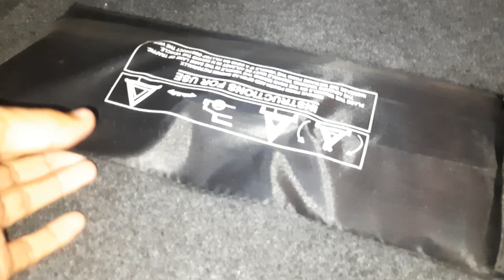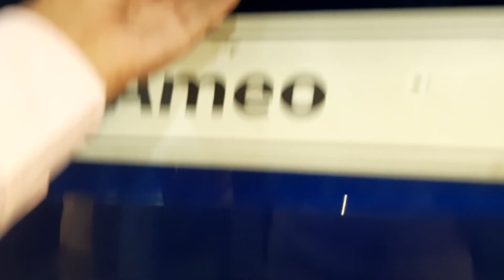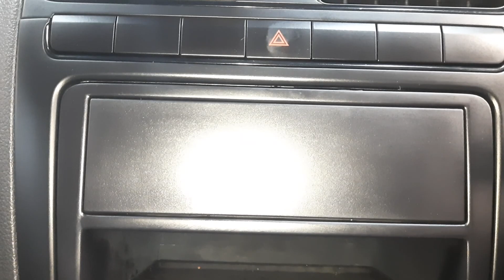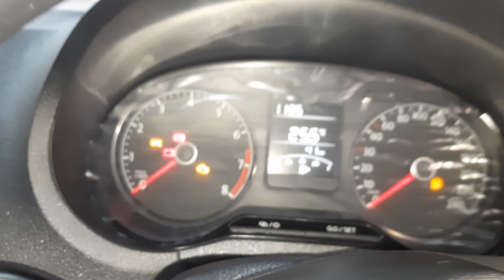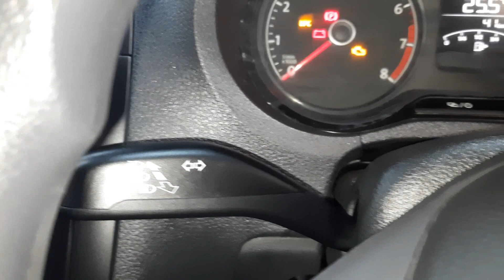Volkswagen Ameo 2019| Price Features Interior Exterior Full Specification Detailed Review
Sales Consultant : Mr. Pankaj Singh